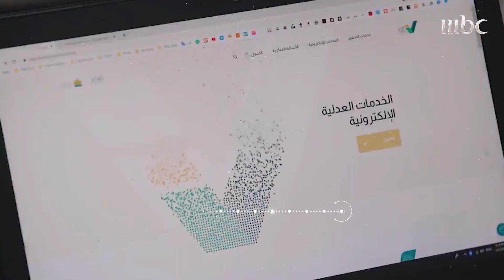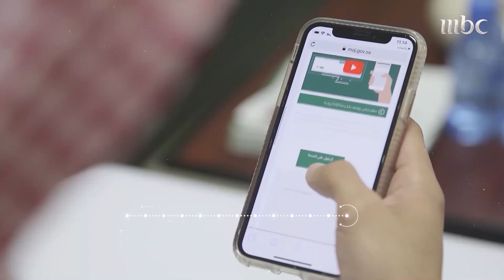خدمات إلكترونية توفرها منصة توكلنا في السعودية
فيلم وثائقي يرصد رحلة_الحكومة_الإلكترونية في السعودية، التي تواصلت على مدى عقود من الزمن، بدأت في سبعينيات القرن الماضي وحتى اليوم.
القصص يرويها مسؤولون عملوا على هذا التحول الرقمي والتقني في المملكة العربية السعودية، وإنجازات بالأرقام أوصلت السعودية لحصد المركز الثاني عالميا بعد أمريكا متساوية مع بريطانيا.